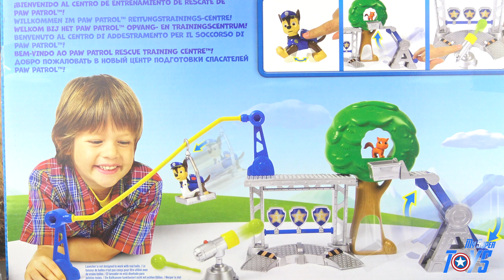Paw Patrol Resscue Training Center 4k Toy Unboxing Patrulla De Cachorros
Today our Paw Patrol friends are going to the Adventure Bay Rescue Trainig Center to test their rescue skills.

The Pups can't wait to begin the training but there is one that is afraid.

*** OTHER PAW PATROL TOYS ***

*** DISNEY PIXAR CARS VIDEOS ON OUR CHANNEL ***